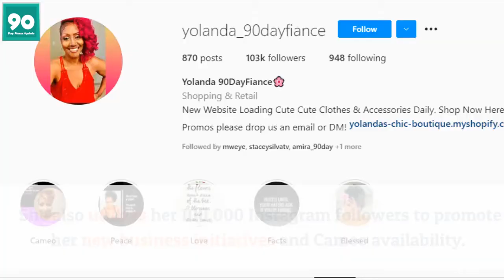90 Day Fiancé Yolanda Leak Reveals Snaps With New Young Man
A popular star of the famous reality television show, 90-Day Fiance, Yolanda Leak has recently posted pictures on social media via an Instagram post of her new boyfriend, John.